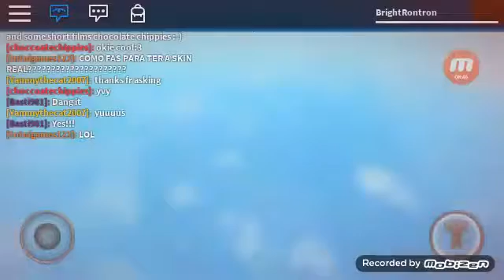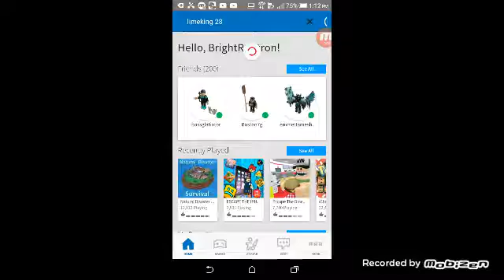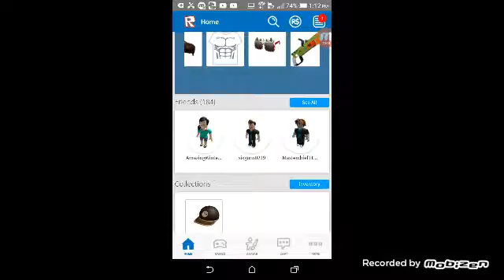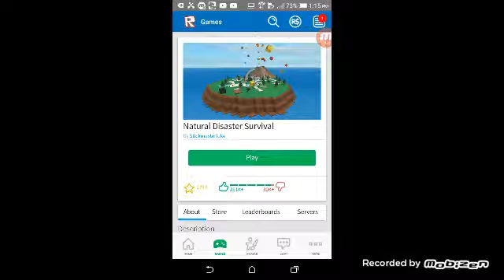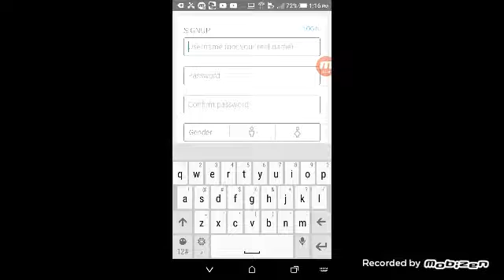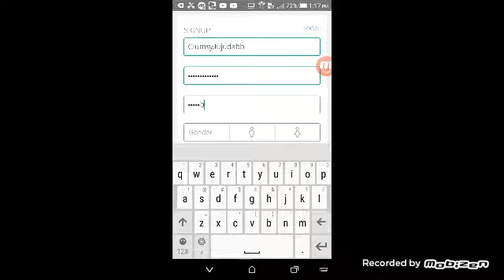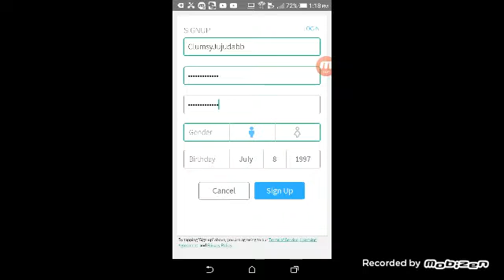Roblox natural disaster: TELL ME NOW!!!!!!